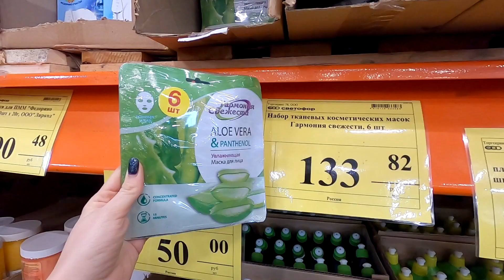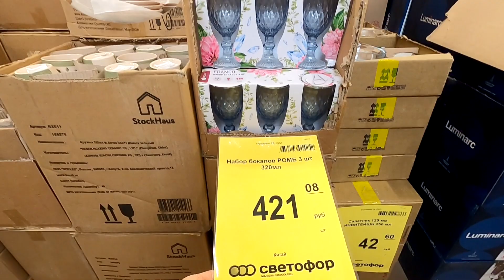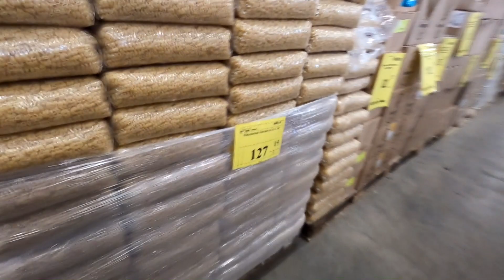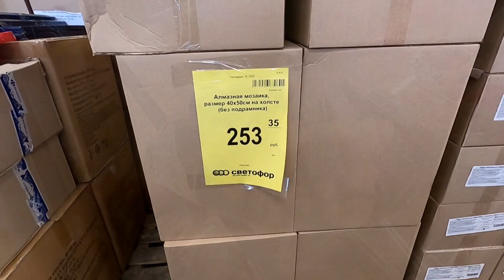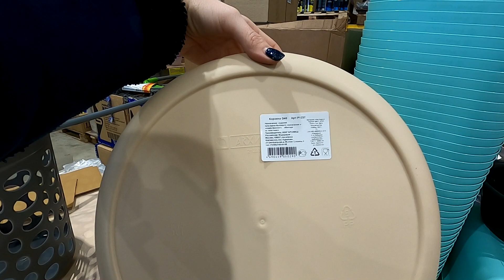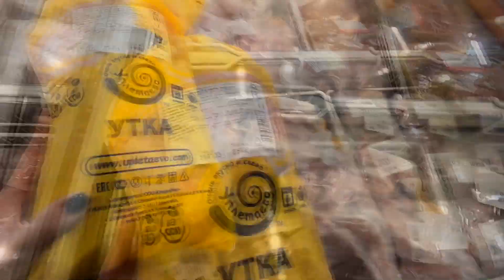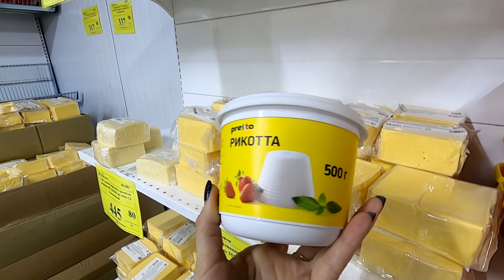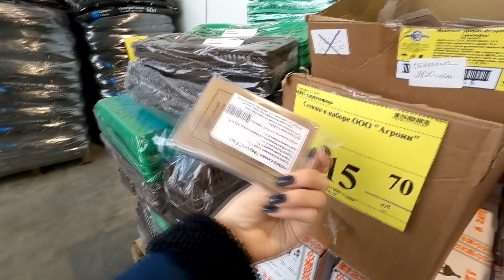💞В Светофор привезли корзины, клубнику и другие НОВИНКИ февраль 2022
Вместе с Вами гуляем по  магазину СВЕТОФОР в Санкт-Петербурге. Привезли отличные товары - пластиковые корзины, замороженную клубнику, утку, печень утки, форель и многое другое.

Адрес магазина Ленобласть, пос.Антропшино, Станционная, 34